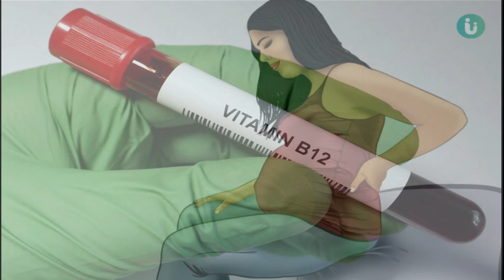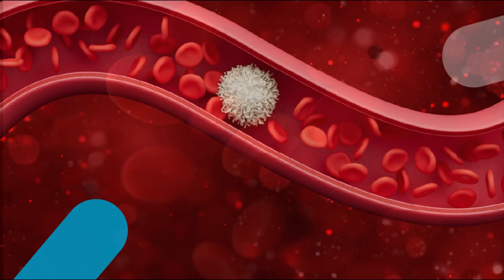All About Vitamin B12, Deficiency Symptoms, Side Effects, Symptoms, Home made food for Deficiency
All About Vitamin B12, Deficiency Symptoms, Side Effects, Symptoms, Home made food for Deficiency, Vitamin B12 benefits, Vitamin B12 deficiency symptoms, How to reduce Vitamin B12 Deficiency